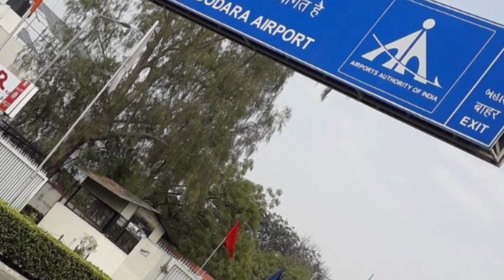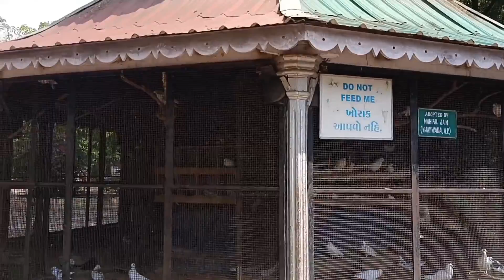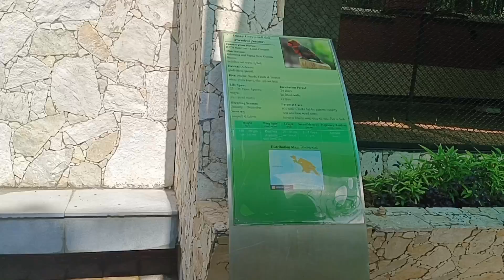Vadodara City || Sayaji Baug